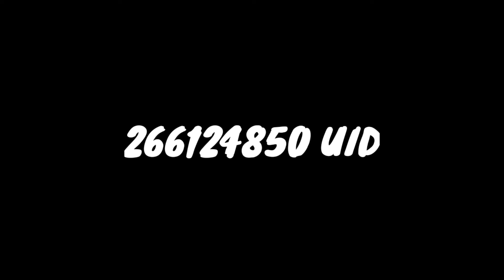REAL INFINTZ IN NY GAME 😍